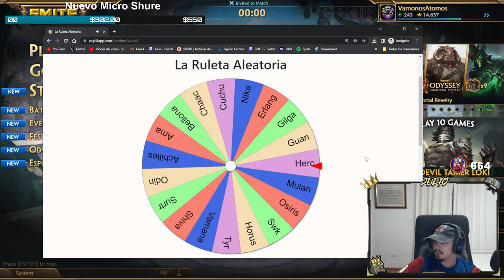DUEL, MENUDA ULTI TIENE ESTE PERSONAJE 🤣 | Julio | ❄️ WARRIOR RANDOM #15 ❓